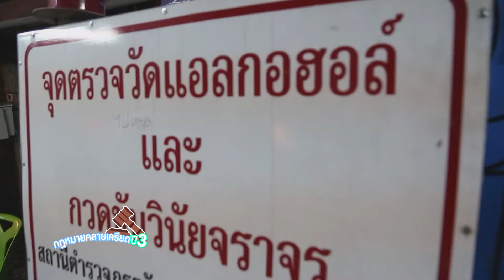รายการกฎหมายคลายเครียดปี3 ตอนที่ 2 อุบัติเหตุจราจร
กฎหมายที่คนใช้รถใช้ถนนควรรู้